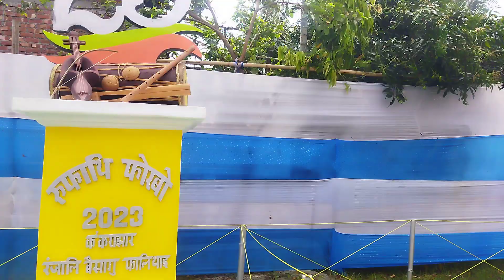KOKRAJHAR Town Sudemfuri aao Rongjali Bwisagu, 2023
21 एप्रिल, 2023
कक्राझार रंजालि बैसागु फोरबो फालिग्रा आफादा रुफाथि मायथाइ बैसागु फोरबो खुंफुंदों।

कक्राझार सोहोरनि सिङावनो थानाय सुदेमफुरिनि सोदोमस्रि क्लाबाव 21 आरो 22 एप्रिल साननैनि हाबाफारि लानानै कक्राझार रंजालि बैसागु फोरबो फालिग्रा आफादआ 25थि मायथाइ बैसागु फोरबो फालिथाय हाबाफारि खुंदों।

       हाबाफारि बायदियै फुंबिलि समाव बैसागु रुफाथि मायथाइ फोरबोनि फिरफिला बिरहोयो खुंफुं आफादनि आफादगिरि बिरिन्सि कुमार ब्रह्मआ आरो गेवलाङै मोसाग्लांनाय आरो गेदेरफोरखौ मान बाउनाय आरो दुइसिनफोरखौ बोर सारस्रिनाय हाबाफारिफोरा जानानै थाङो।
      बे हाबाफारि ओनसोलनि साननो हनो गोरों सानसुमैगिरिफोर आरो राइजो राजाफोरा बाहागो लादों।